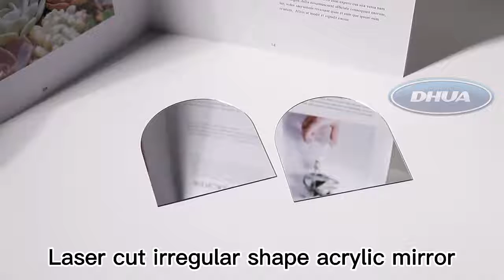Laser cut irregular acrylic mirror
Like all acrylics, acrylic mirror sheets can be easily cut, drilled, formed fabricated and laser etched. DHUA has decades of experience fabricating custom acrylic projects of all shapes and sizes.